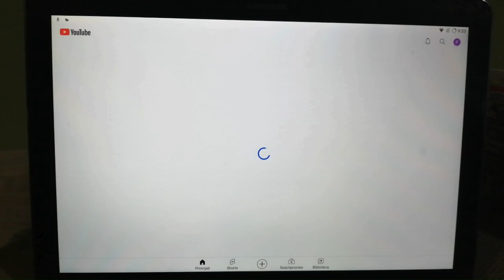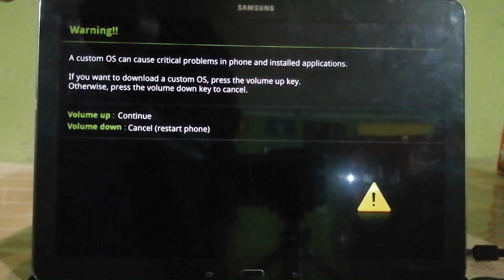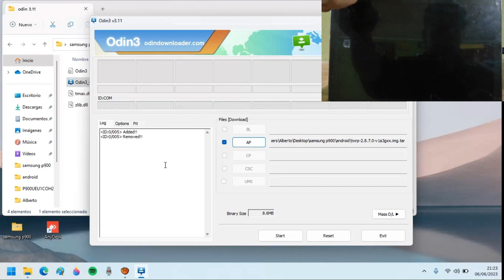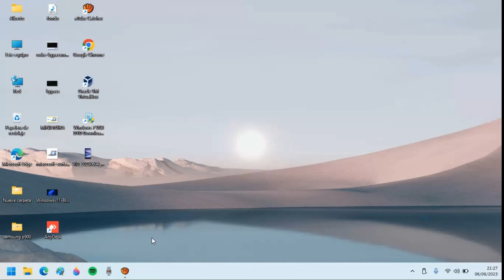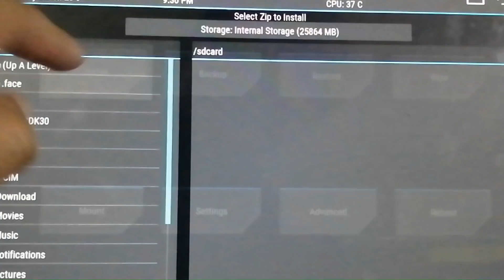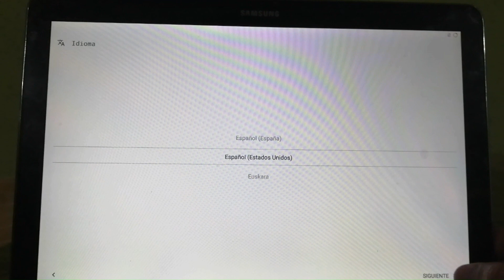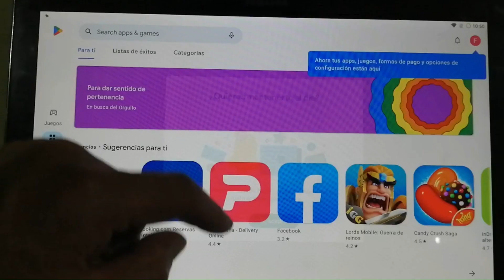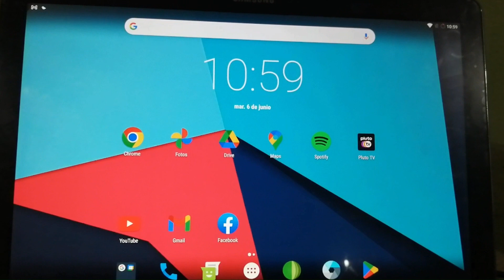COMO ACTUALIZAR TABLET GALAXY NOTE PRO SM-P900 ANDROID 7.1.2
Tutorial para actualizar la tablet Galaxy NOTE PRO a android 7.2.1.

link de la descarga de lo necesario.

Espero sus comentarios y sugerencias.